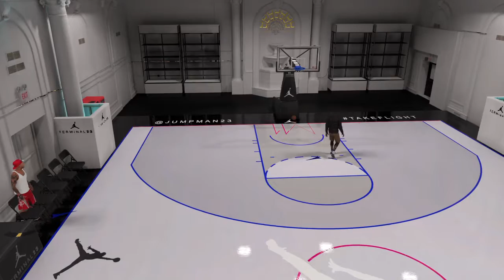NBA 2K16 1v1 Lavell